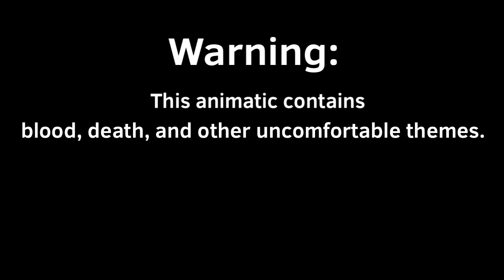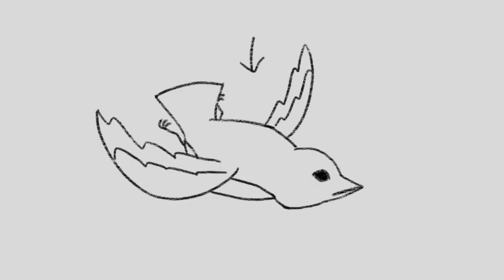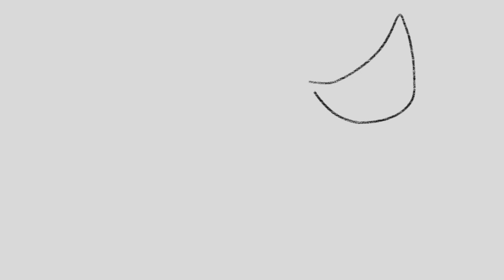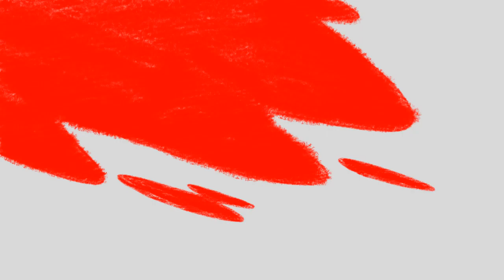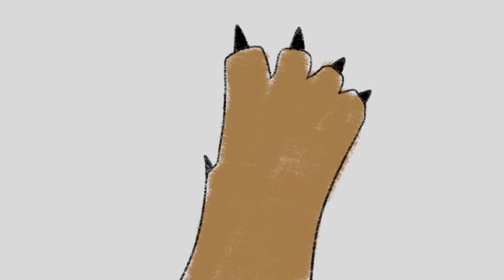Mama | A Warrior Cats OC Animatic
Woo! It’s finally done! This animatic is about a warrior you may have seen before on this channel, Buzzardbelly.
(Please excuse any inconsistencies X3)

Song: Mama by My Chemical Romance

Dark brown cat: Falconfeather
Reddish brown cat: Robinpelt
Lighter brown cat: Buzzardbelly
Deep red cat: Cardinalclaw
Light blue cat: Gooseleg
Pale pink kitten: Swankit
Blue kitten: Dovekit
Brown kitten: Finchkit

Story:
Buzzardbelly’s father, Falconfeather is killed by a buzzard on Avianclan camp. His mate Robinpelt is shocked to realize he’s dead, as she is expecting his kits.
Upon seeing her kit is colored like a buzzard, she cruelly names him after the bird that killed his father and her mate. Buzzardkit grows up without knowing his mother’s love, forced to be cared for by other queens and kept away from other kits.
Buzzardkit becomes Buzzardpaw, and is given to Cardinalclaw as an apprentice. Instead of going to greet his mother as an apprentice, he goes with Cardinalclaw, leaving his mother only mildly confused, but for the most part she doesn’t care.
Cardinalclaw dies on a border skirmish, just shortly after Buzzardbelly’s warrior ceremony. Now alone once more, Buzzardbelly finds his mother has moved on to a new mate and kits.
To take his anger out, Buzzardbelly hunts more and more robins, even giving them to Robinpelt and her kits as a small hint of his growing anger and hate.
Robinpelt, one day on patrol, disowns Buzzardbelly, leaving him with more anger than before. Night falls, her kits sneak out to explore, and are found by a hate-filled Buzzardbelly. They ask him not to tell their mother. His mother. And finally he can’t keep his anger bottled anymore.